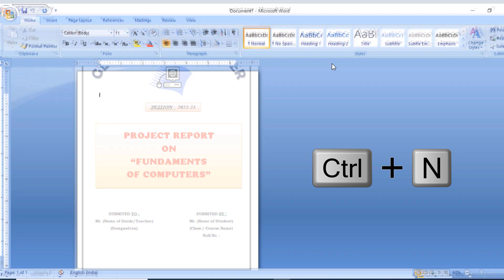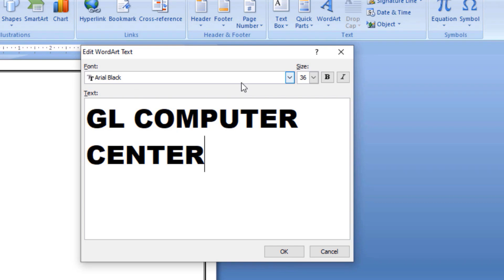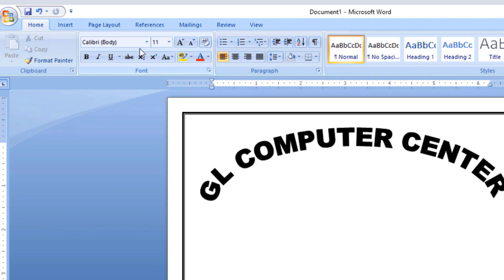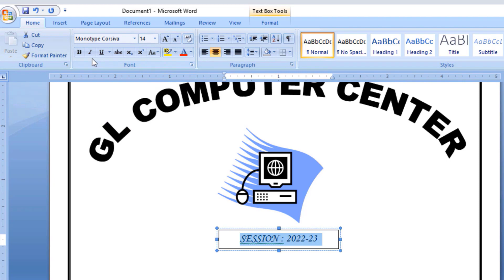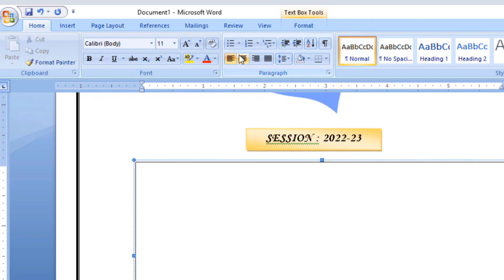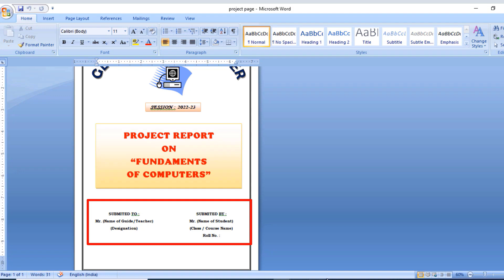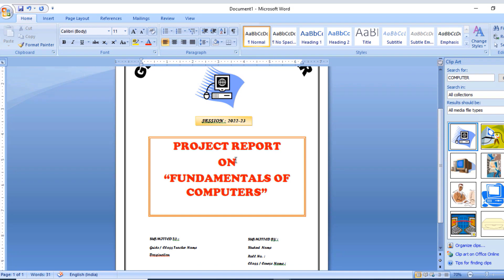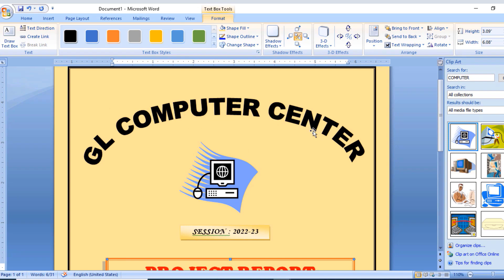MS WORD PROJECT FRONT PAGE || PROJECT KA FRONT PAGE KAISE BANAYE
Hello Friends,
Aaj hum seekhege ki project ka front page kaise banaye ms word main by using simple methods
Aap easily create kar paye ge apne project ka front page by watching this video.
I hope aapkeliye video informative aur usefull rahegi dosto

Humare Second Channel Ko bhi support kare
English Speaking Channel